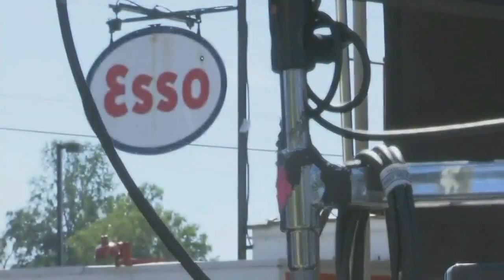'Safety' movie based on former Clemson player released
FOX Carolina's Matt Kaufax has the latest on the movie from Disney based on former Clemson player Ray Ray Mcelrathbey